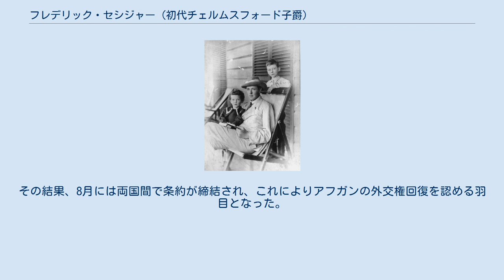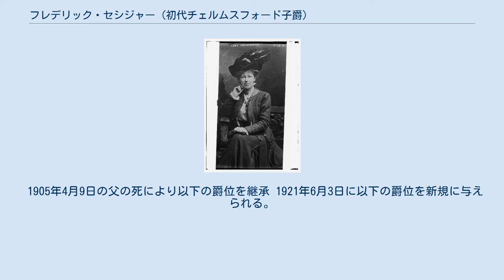フレデリック・セシジャー (初代チェルムスフォード子爵)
初代チェルムスフォード子爵、フレデリック・ジョン・ネイピア・セシジャー（英: Frederic John Napier Thesiger, 1st Viscount Chelmsford, GCSI, GCMG, GCIE, GBE, PC、1868年8月12日 - 1933年4月1日）は、イギリスの政治家、貴族。
 1916年から1921年にかけてインド総督を務めたが、強圧的な統治を行い、反英運動の激化を招いた。
また1919年の第三次アフガン戦争の結果、19世紀以来イギリスが握ってきたアフガニスタンの外交権を喪失した。
 1907年、礼服姿のチェルムスフォード卿 陸軍大将の第2代チェルムスフォード男爵フレデリック・セシジャーとその妻アドリア・ファニー（ジョン・ヒース少将の娘）の間の長男としてロンドン・イートン広場7番地で生まれる ウィンチェスター・カレッジを経てオックスフォード大学モードリン・カレッジへ進学。
1893年に法廷弁護士資格を取得 1904年から1905年にかけてロンドン・シティ評議会の議員を務める。
1905年4月には第3代チェルムスフォード男爵の爵位を継承した。
 1905年から1909年にかけてはクイーンズランド総督、1909年から1913年にかけてはニューサウスウェールズ総督を務めた。
 1924年のチェルムスフォード卿 第一次世界大戦中の1916年4月にインド総督ハーディング男爵が任期を終えて退任するとチェルムスフォード卿がその後任となった。
彼にはオーストラリアでの知事経験しかなかったが、戦時中の人材不足でたまたまインドにいた彼が任命されたといわれている。
 第一次世界大戦開戦から最初の二年、インド・ナショナリストの多くは戦後の恩賞目当てでイギリスに戦争協力した。
しかし開戦から二年たったこの頃になると自治に何らの保証も出さないイギリス政府への不満が高まり始めていた。
時のインド担当大臣エドウィン・サミュエル・モンタギューはユダヤ人だったこともあってインド・ナショナリズムに同情的であり、「大英帝国の一員として」という留保を付けながらも「行政の各分野にインド人を参加させる」方針を示した。
しかしチェルムスフォード卿はそれに消極的で、モンタギューの宣言に名前こそ連ねたものの、実際にはほとんど協力することなく、モンタギューの主導で1919年インド政府法が制定されている。
1919年インド政府法は政府機能を二分する「両頭制」を採用し、中央政府は引き続きイギリス政府が支配するが、各州の農業・教育・徴税については州議会に責任を負うインド人大臣に任せるというものだった（ただし立法や治安など重要分野は全て中央政府の管轄）。
 大戦は1918年に終結したが、インド防衛法で与えられていた非常大権を手放したくなかったチェルムスフォード卿は、1919年に弾圧法規ローラット法を制定した。
これにより英領インド帝国政府は、政治犯を陪審なしの裁判にかけることが可能となり、また破壊活動家については裁判なしで投獄することも可能となった。
また言論への規制も大幅に強化された。
 ローラット法への反発は強く、インド各地で暴動が発生した。
また職場放棄も盛んに行われ、インド経済に大打撃を与えた。
チェルムスフォード卿は戒厳令を発して徹底弾圧することでこれに対抗した。
さらに公開鞭打ちなどの残虐刑を許可することで恐怖支配を強化した。
そんな中、アムリットサルでレジナルド・ダイアー将軍率いる英印軍が、群衆に向かって発砲を行い（彼らは軍当局の集会禁止命令に反して集会を行っていたものの無防備であった）、大量の死傷者を出した（アムリットサル事件。政府発表でも379人殺害、1000人以上が負傷）。
この事件については一応調査委員会が設置されたものの、チェルムスフォード卿の決定により全員が免責となっている。
こうした態度によりチェルムスフォード卿はインド大反乱以来、最もインド人の民心を離反させた総督となった。
 外交面では第三次アフガン戦争に直面した。
当時のアフガニスタンはイギリスに外交権を接収されていたが、1919年2月にアフガン王に即位したアマーヌッラー・ハーンは大戦で...